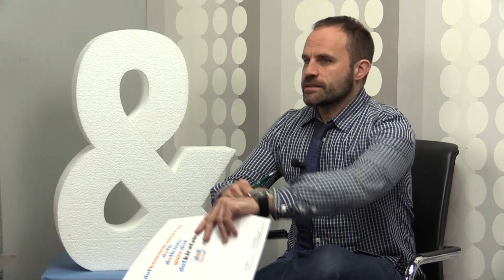Ondoan dot Gurutze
Entrevista a la trialeta iurretarra Gurutze Frades en dotb Durangaldeko Telebista